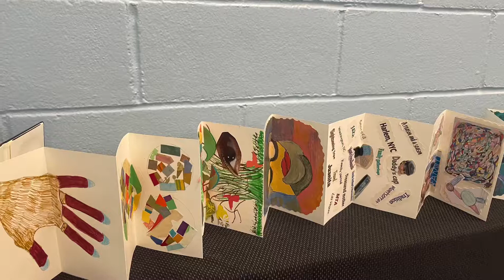Sankofa Albums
One of the projects from my SU-CASA residency at Willoughby Neighborhood Senior Center. BAC’s Brooklyn-wide SU-CASA Creative Aging program is made possible, in part, by the New York City Council, the NYC Department of Cultural Affairs, and the NYC Department for the Aging (DFTA).BrooklynArtsCouncil BACawardee Brooklyn BrooklynArtist AIE ArtsInEducation TeachingArtists Innovate BecauseOfArtsEd ArtsEd EmpowerBrooklynArtists ¬¬